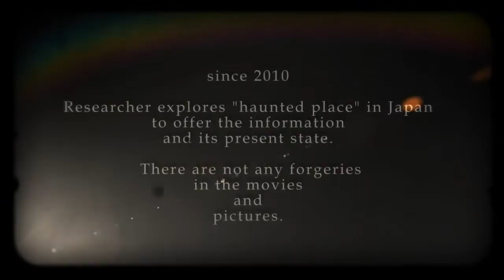閲覧注意 Ghost Research 2015 呪いの神社Ⅰ 編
心霊マニアの旅 Ghost Research 2015 呪いの神社Ⅰ
編
今回は呪いの神社に行きました